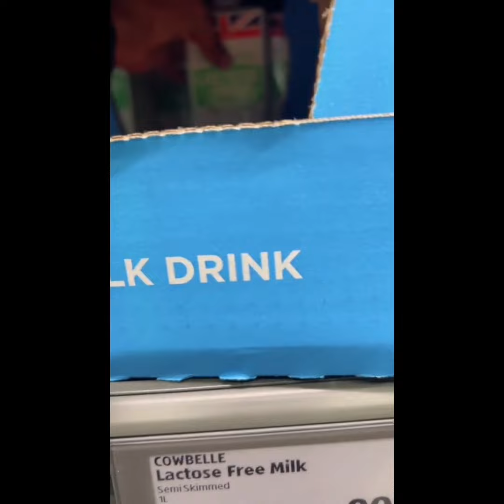Mderam funniest times مدیرعام خۆشترین سات و کات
Mderam nareman UK
Xaswe mderam
Kurdish food
Nan bread
Mderam nareman
Xaswe
Kurdish
Challenge
Istanbul
America
Kurdish food
Nan
Mderam
UK
USA
Israel
Gaza
Russia
Ukraine
BBC
Cnn
Sky sports
Football
Advanture
Challenge
Istanbul
America
Kurdish food
Nan